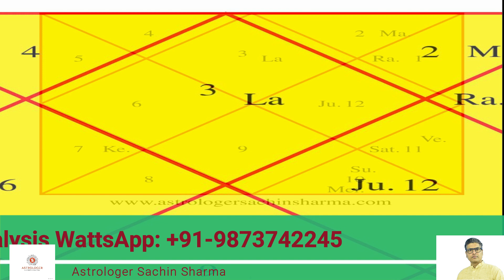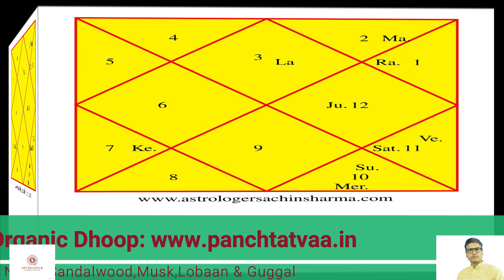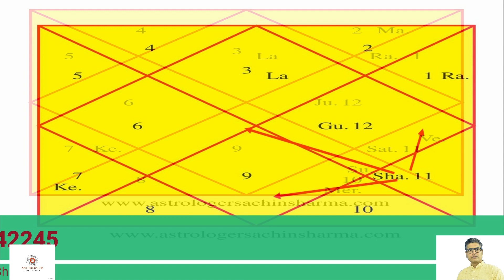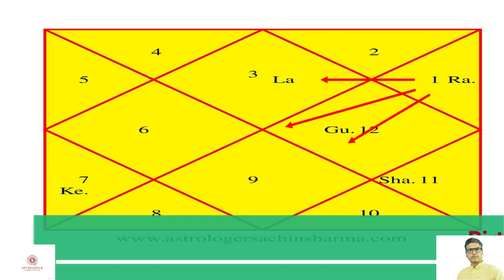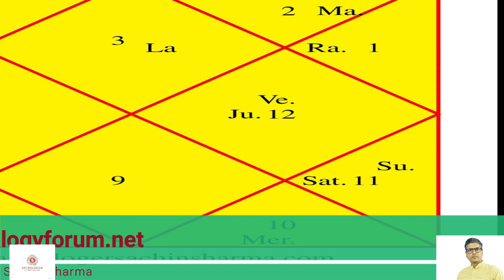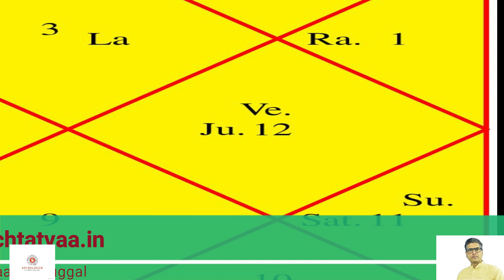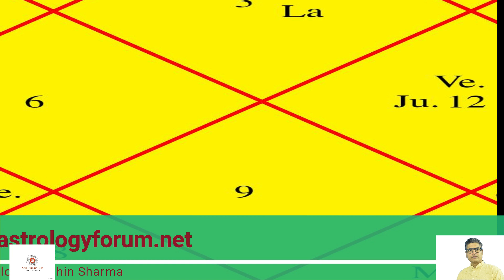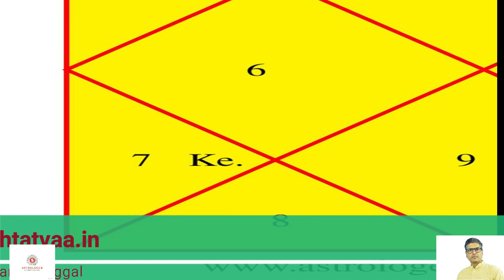How Will February 2023 Be For Gemini Ascendant,Gemini February 2023,Horoscope Of Gemini Ascendant